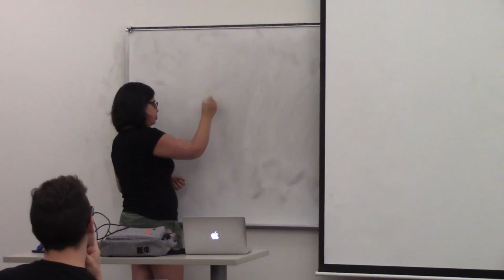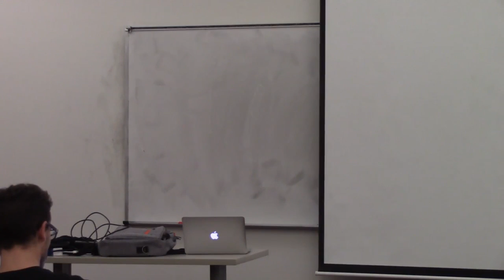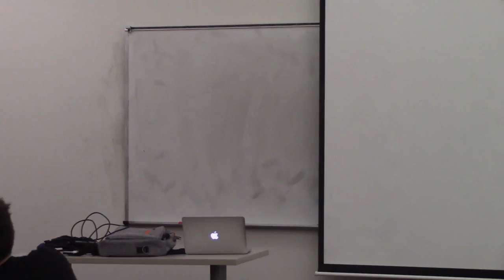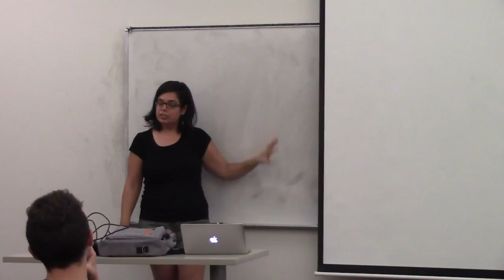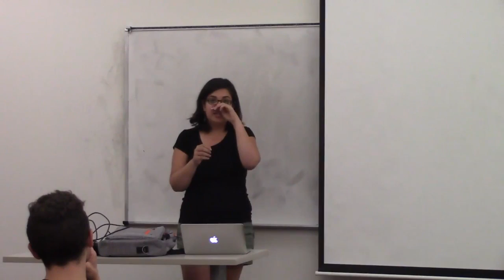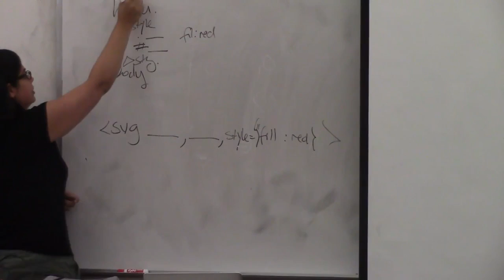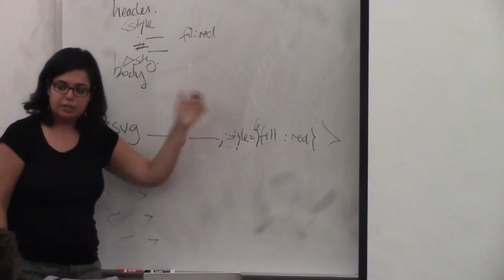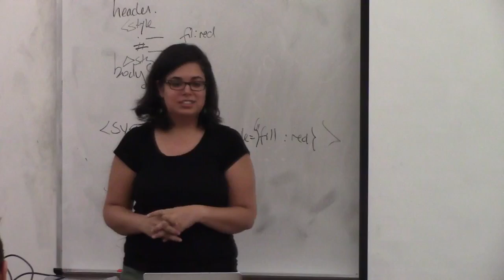Visualization for Data Science CS 5630 6630 Fall 2017 HW Lab 1